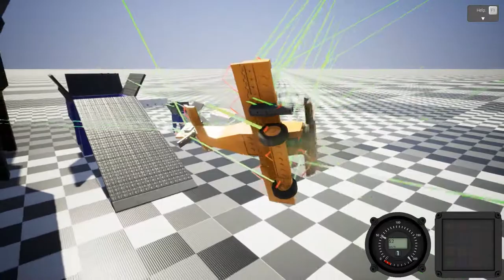Brick Rigs Bug #3